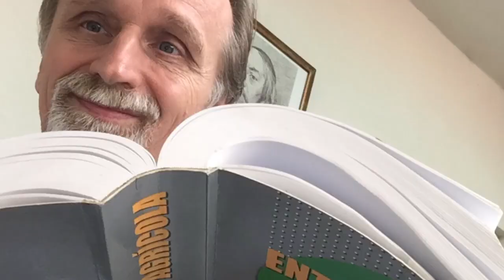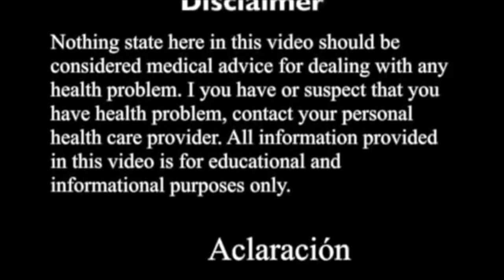Sin ganas de comer, inapetencia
Remedios naturales para la inapetencias para aumentar ganas de comer, incrementar el hambre y abrir el apetito.

Categoría: Formación